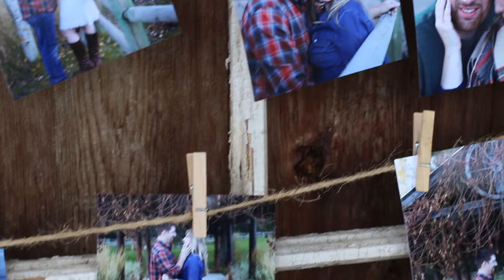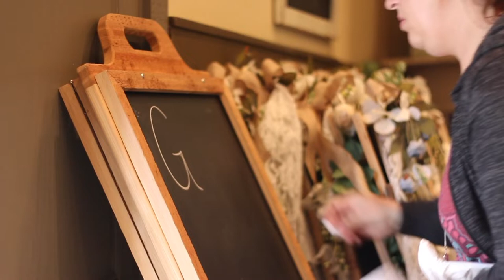Hayley & David Wedding [Trailer]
Another amazing wedding for the books! Beautiful couple, beautiful day. Honored and privilege to share your day.

Forgotten Way Films

Song: Go
Artist: Cody Fry
Album: Go - (Single)